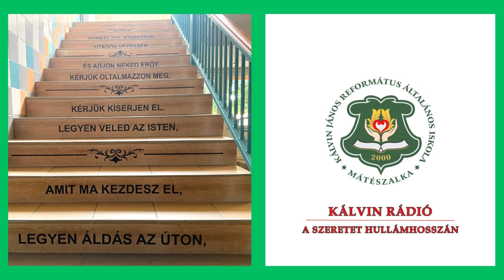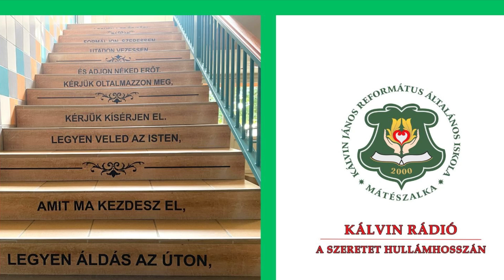Csendes Percek a Kálvinban - Kiálts a te Istenedhez 24.09.09.